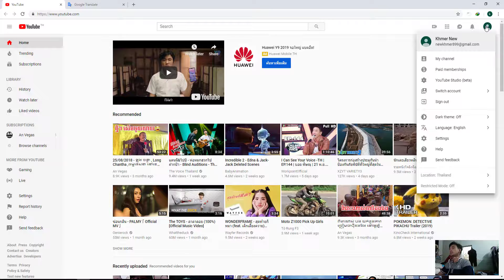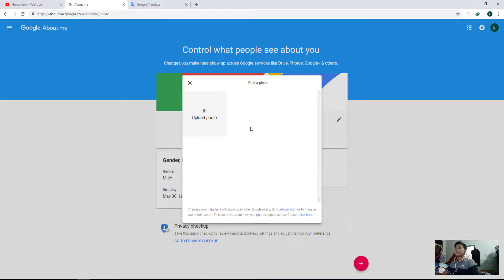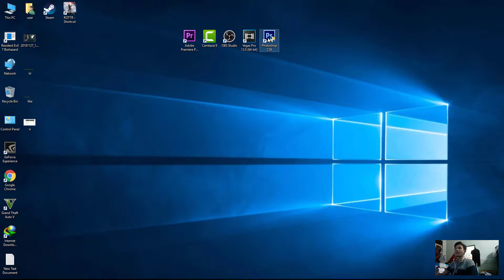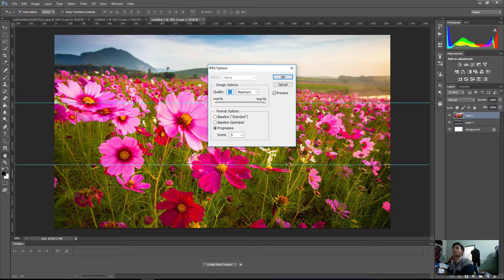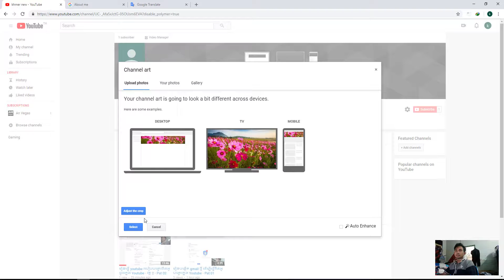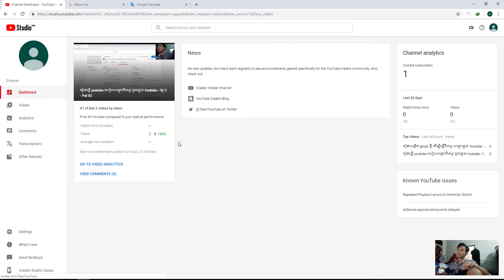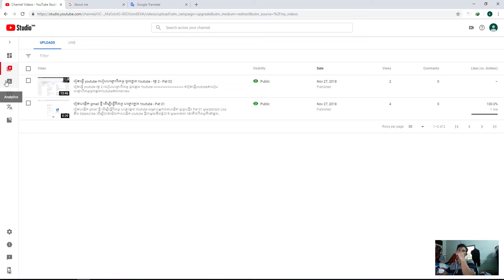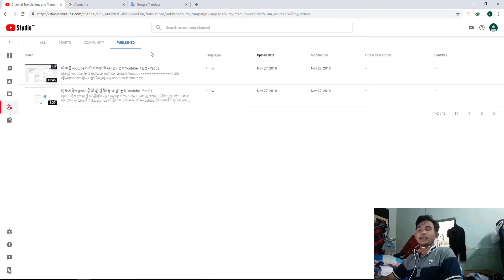រៀនធ្វើ Channel Youtube ដាក់រូប Channel